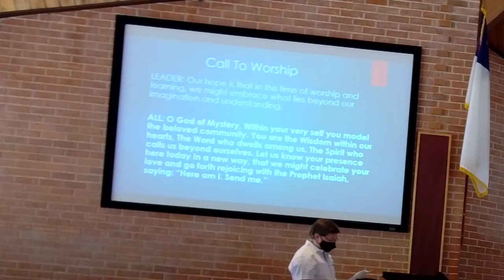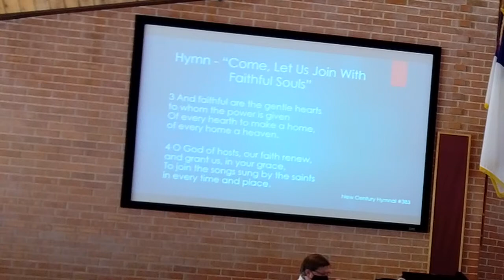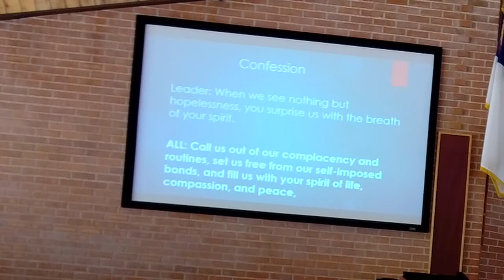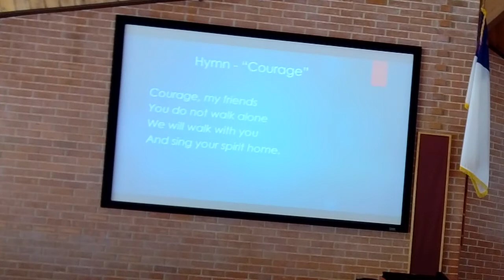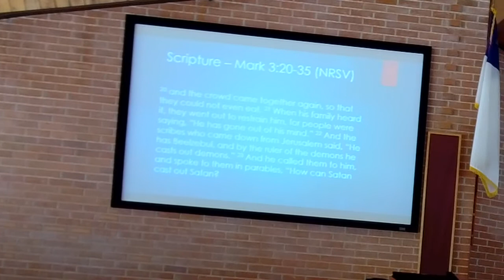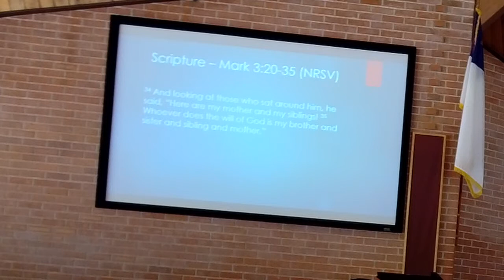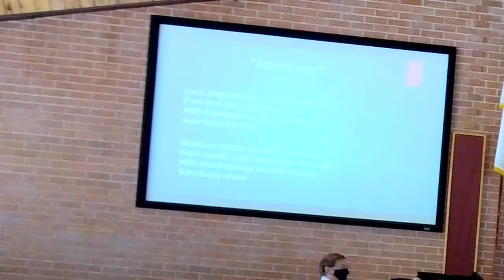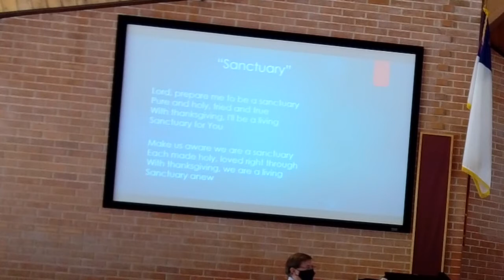Sunday Worship - June 6, 2021 - Rincon Congregational UCC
This is a recording of a Sunday worship service at Rincon Congregational United Church of Christ in Tucson, AZ, that took place the morning of June 6, 2021.  Wherever you are on life's journey, you are welcome here!  rinconucc.org